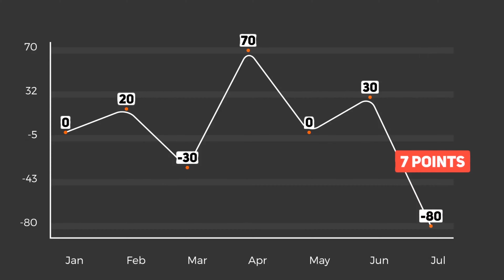Line Graph Controller | After Effects Project Files - Videohive template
Line Graph Controller is a great tool for After Effects that allows you to create cool looking line graphs with up to 10 points. It’s so easy to use, simply edit the text, change the colors and hit render. A fantastic way to enhance the look and feel of your presentations, slideshows, TV shows, commercials, promotions and upcoming events videos. Impress your audience with this ultramodern and creatively animated AE template. No plugins required. Music link, video tutorial and fonts link included. Great soundtrack you can find here Download other projects: Vertical Opener 21357549 Opener 21329976 Slideshow 21364594 Slideshow 19301022

 Last Update 23 May 18 Created 23 May 18 After Effects Version CC 2018 Files Included After Effects Project Files, Video Files Resolution Resizable File Size 38.5MB Media Placeholders 0 Text Placeholders 10 Tags advanced, commercial, control, customization, event, exchange, forex, graph, line, presentation, promo, simple